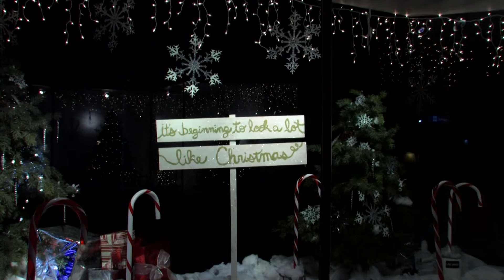Christmas parade brings holiday joy to Abilene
- The 27th annual City Sidewalks downtown parade got the Abilene community in the holiday spirit on Tuesday. Thousands filled the streets of downtown to watch the parade and listen to the Abilene Community Band preform season favorites. The JMC Network bundled up and joined in on the holiday fun.

Video/editing by Forrest Lorenzen